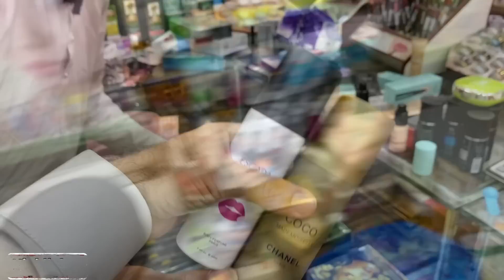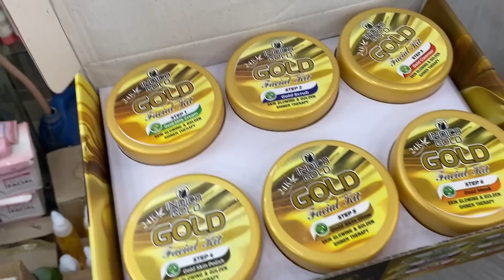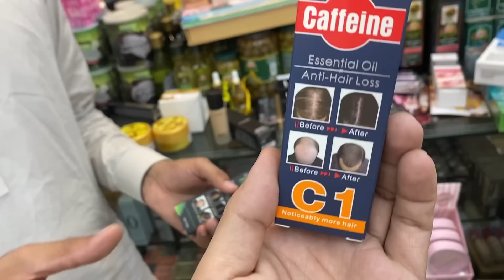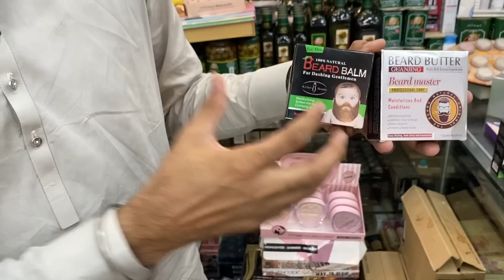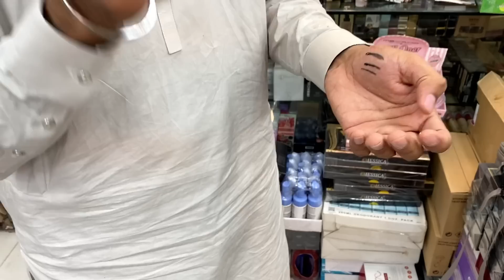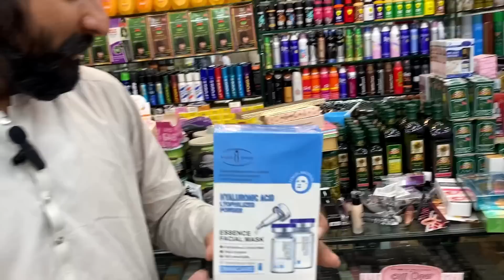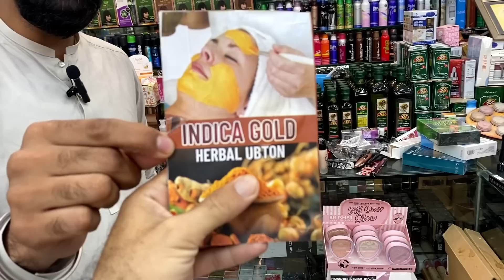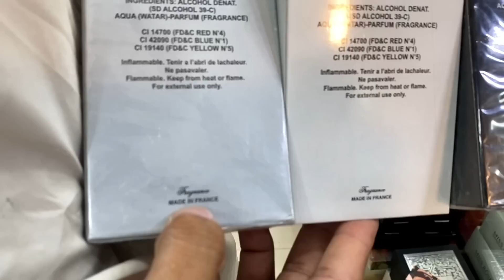Perfumes & Makeup Wholesale in Karkhano Market | Cheap Price Makeup Kit | Cosmetics Wholesale Market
Perfumes & Makeup Wholesale in Karkhano Market | Cheap Price Makeup Kits | Cosmetics Wolesale Market

In this video you will see branded perfumes and cosmetic products at very low price, you will find here markup kit, Eyeshadow , eyeliner, Foundation, sketch liner, perfumes, hand cleaner, face wash and much more cosmetic products at karkhano market peshawar.